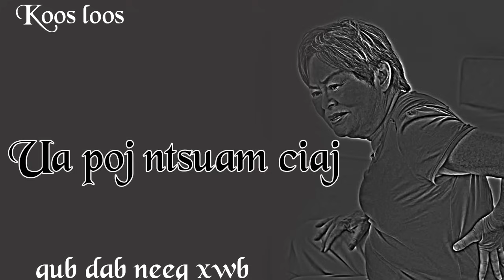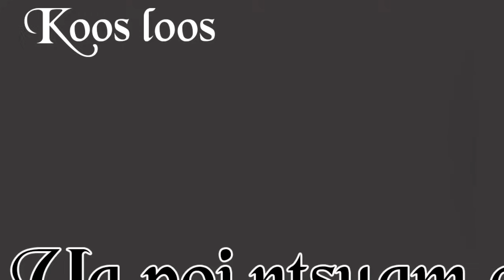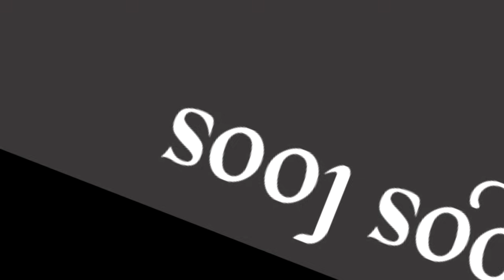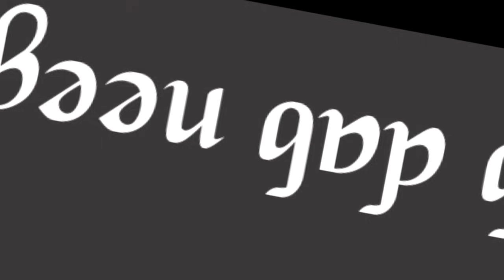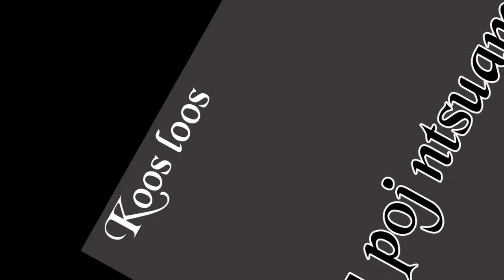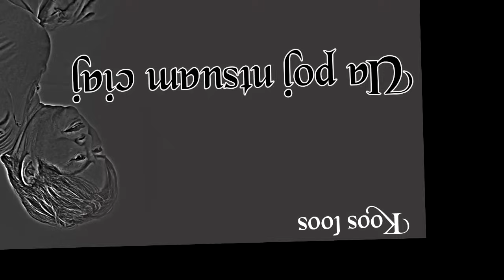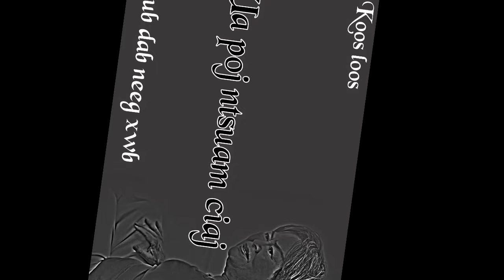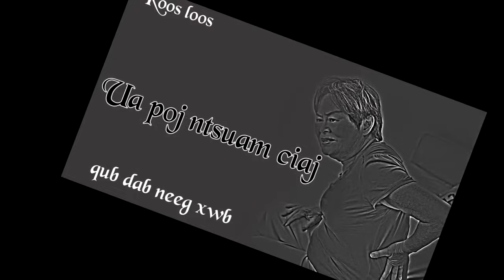Ua Poj ntsuam ciaj ( qub dab neeg xwb) 10/21/2023